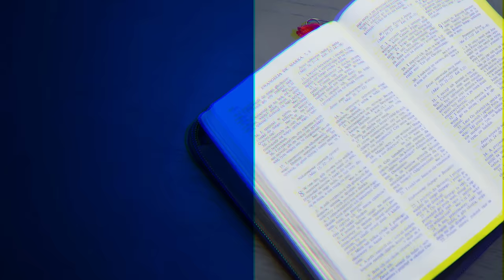Uczenie uczniów (cz. 1) | Ewangelia Marka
🔵 Pierwsza połowa Ewangelii Marka kieruje uwagę czytelnika na to, kim jest Jezus. Jego przejmująca nauka i cuda wskazują jasno, że jest On Mesjaszem. W tym ważnym punkcie zwrotnym w ewangelicznej relacji Jezus zadaje uczniom pytanie, za kogo Go uważają. Piotr udziela zdecydowanej odpowiedzi na to pytanie, a Jezus niezwłocznie zaczyna wyjaśniać uczniom, dokąd zmierza jako Mesjasz — na krzyż.
Począwszy od ostatniej części 8. rozdziału aż do końca 10. rozdziału Ewangelii Marka, Jezus skupia swoje nauczanie skierowane do uczniów na kwestii drogi, którą ma przejść. W tych rozdziałach zawarte są zapowiedzi dotyczące krzyża. Towarzyszą im specjalne instrukcje w kwestii uczniostwa. Te przejmujące lekcje pozostają aktualne do dziś. Ta część ewangelii jest ujęta w ramy z uzdrowieniem dwóch niewidomych — jednego w połowie 8. rozdziału, a drugiego pod koniec 10. rozdziału Ewangelii Marka. Te ramy w postaci cudów przywrócenia wzroku są mocną ilustracją tego, że uczniostwo obejmuje duchowe zrozumienie, kim jest Jezus i dokąd zmierza. Jak Jego nauczanie stanowiło wyzwanie dla dwunastu uczniów dwa tysiące lat temu, tak stanowi wyzwanie dla uczniów Jezusa i dzisiaj, ukazując wysoką cenę podążania za Nim oraz dobrodziejstwa wynikające z tego. Zapraszamy na siódmą część z serii "Ewangelia Marka" pt. „Uczenie uczniów (cz. 1)”.

⚪ Dyskusja jest komentarzem do kwartalnika „Lekcje Biblijne 3/2024: Ewangelia Marka”.

🔵 Tytuł oryginału: „Adult Sabbath School Bible Study Guide 3/2024: The Book of Mark” autorstwa Thomasa R. Shepherda.